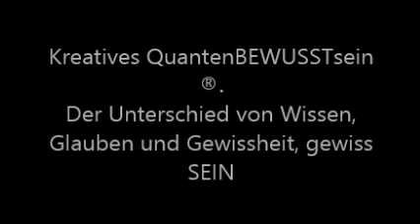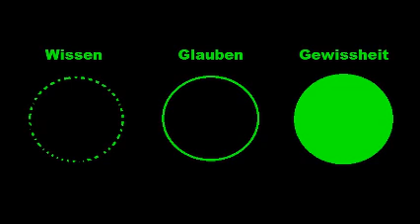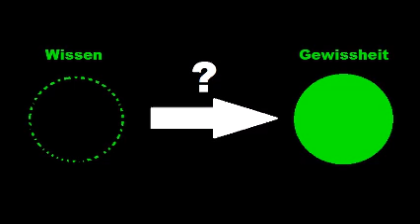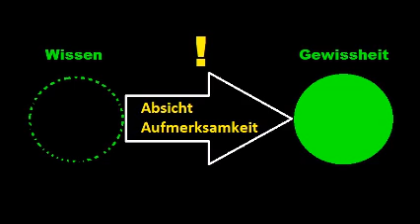Kreatives QuantenBEWUSSTsein ®. Der gravierende Unterschied von Wissen, Glauben und Gewissheit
Am Beispiel von Wunscherfüllung.

Hier der Link  Kreatives QuantenBEWUSSTsein ®. Das komplette Lernprogramm, alle 5 Teile. KOSTENLOS !